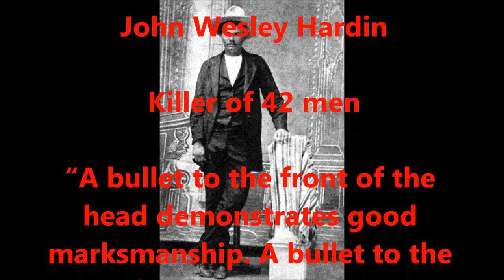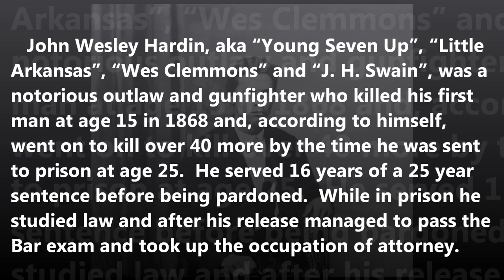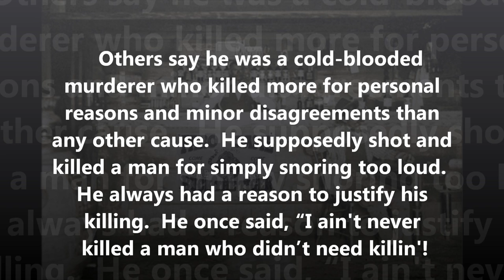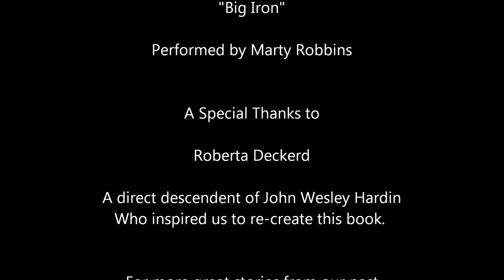The Life of John Wesley Hardin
The true life story of one of the most notorious gunslingers in the American old west.  Written by himself.